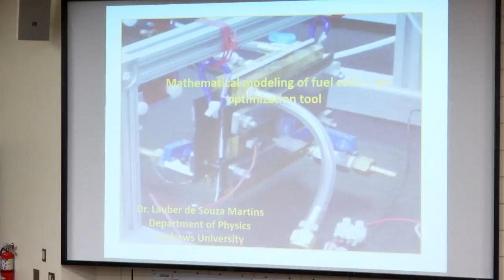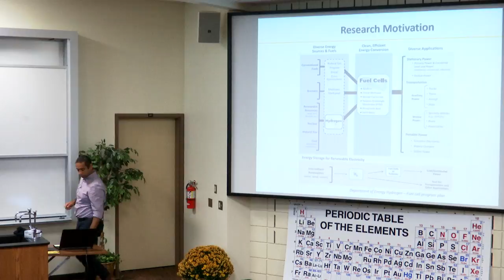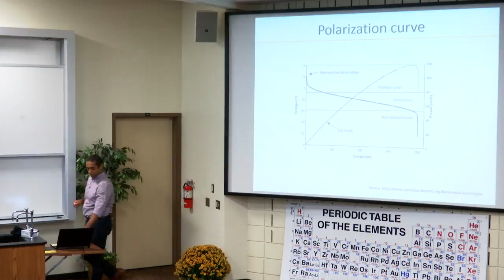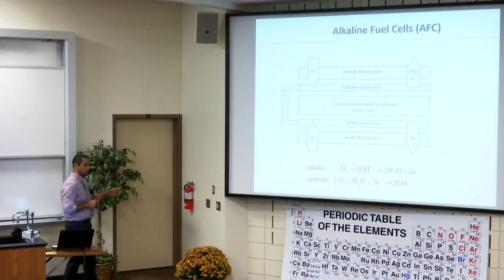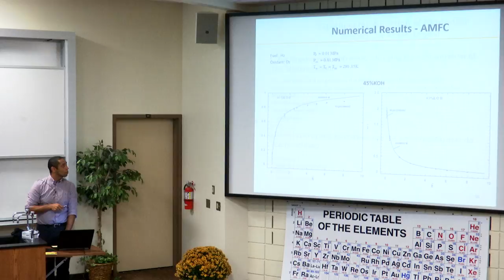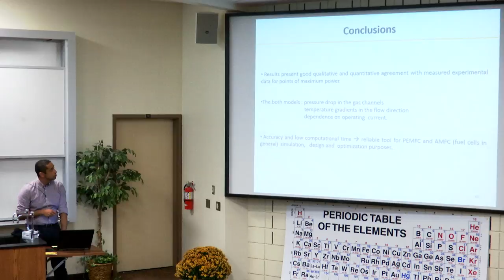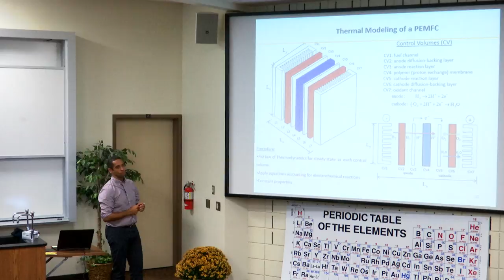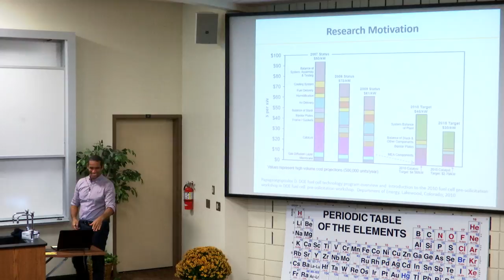Mathematical modeling of fuel cells - an optimization tool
Presented by Dr. Lauber de Souza Martins